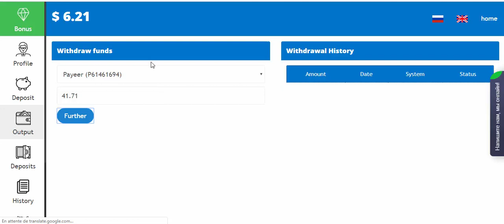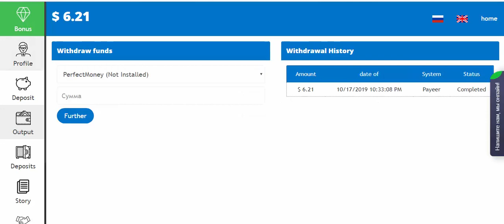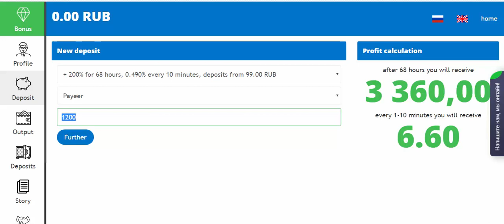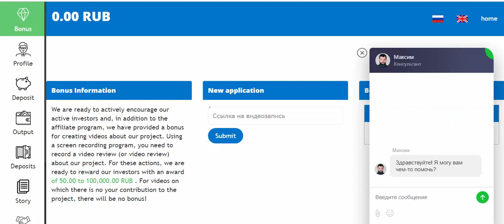profinvest.club إتبات سحب مباشرة معكم إستغلو فرصة في الإشتغال عليه PAYING RUB 41,71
profinvest.club ربح 1000 روبل منهدا الموقع الإستيتماري في أول يومه

الربح من الأنتيرنيت
myetherwallet
,ico,
coinmarketcap,
coinpayment,
eth,
bitcoin,
litecoin,
airdrop,
binance,
yobit,
doge,
btc,
bot,
,إربح مجانا,
,free ltc
,free btc
,عملات مجانية
الربح,
,إستراتيجية,إردروب
شرح البيتكوين
,شرح
,محفضة
,الإستتمار,